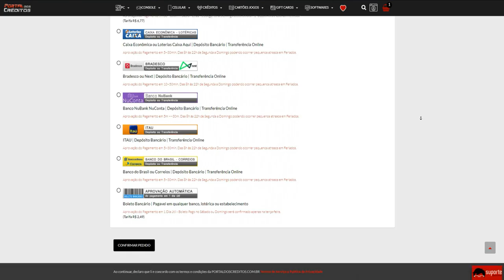Fizemos RECORD de KILLS no GRECIA!! *45Kills em trio*